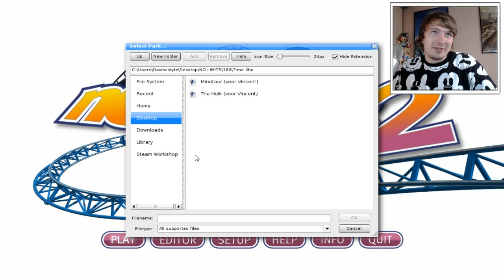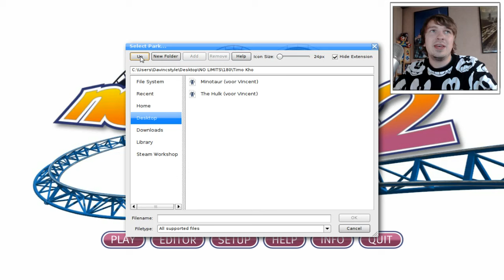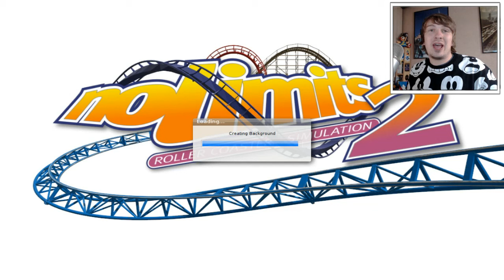SUPERHELDENCOASTER - NO LIMITS #180